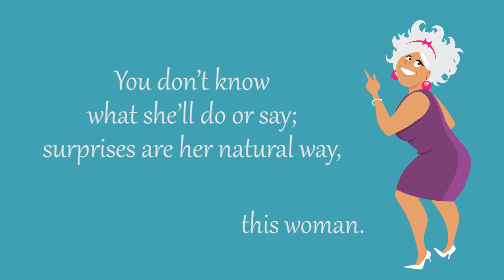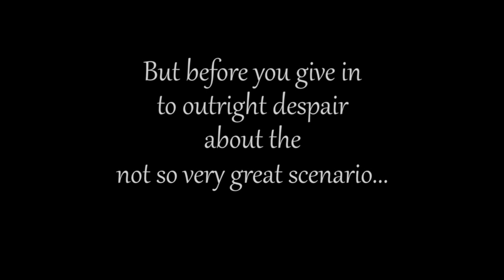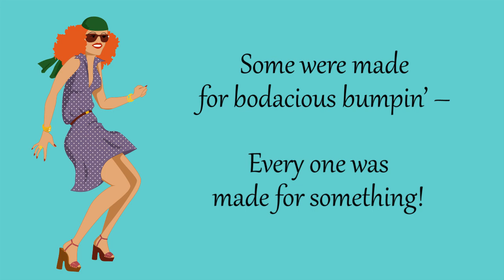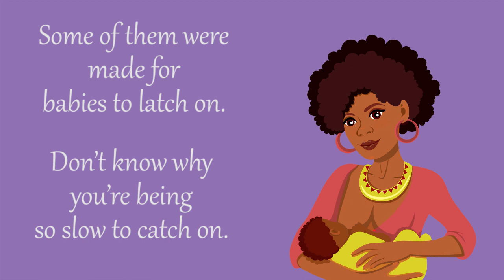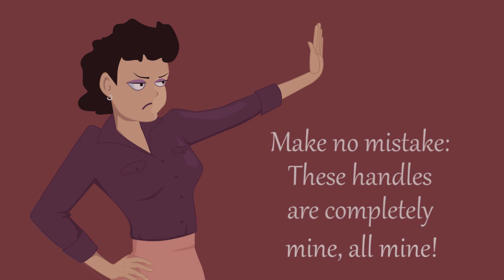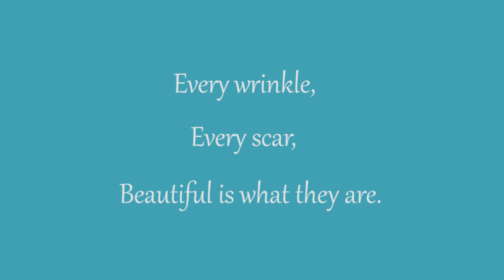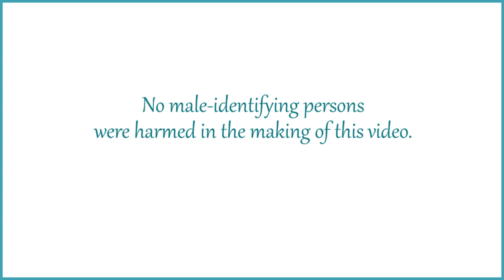Handles - Music & Lyrics by Elizabeth Alexander - CHARIS (St. Louis Women's Chorus)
for SSAA and piano
published by Seafarer Press

Performed by CHARIS, with artistic director Stuart Chapman Hill and pianist Susan Young

"Handles"
Music and Lyrics by Elizabeth Alexander

You say you can’t, just can't,
Just can’t get a handle on a woman.
You don’t know what she’ll do or say;
Surprises are her natural way, this woman.
Not solely governed by her mind,
Her heart will not be left behind –
And so you tell me that you can’t, just can’t,
But before you give in to outright despair about this
Impossibly hopeless, futile, cataclysmic, and not so very great scenario,
Let me tell you something that you might not know:

There are some handles on this woman.
I got ’em here and here and here.
They ain’t about to disappear.
Handles, handles, handles:
Seems I get another every year.

Some of them were made for earrings to dangle on,
Some of them were made for bangles to bangle on,
Some of them were made for tattoos to tangle on,
Twang, twang, twang!
Some of them were made for combing and braiding,
Some of them were made for skipping and wading,
Some of them were made for bodacious bumpin’ –
Every one was made for something!

Wink and wiggle, dance and dandle,
If I jiggle that’s no scandal,
If you need a helpin’ handle,
Call me up; I’ll understandle!

Handles, handles!
I’ve got more than one or two.
Handles, handles!
To sing about them’s not taboo!
Handles, handles, handles:
They will always be right here for you.

Some of them were made for good friends to cry on,
Some of them were made for lovers to lie on,
Some of them were made for babies to latch on,
(Don’t know why you’re being so slow to catch on!)
Some of them are feisty. Some are fizzling.
Some are sweet. Some are sizzling.
All of them are miracles to behold!
Gonna have more when I get old!

Handles, handles!
They’re doubly-dimpled by design.
And if a-someone takes advantage (Whoa, whoa, whoa!),
I’ve got a topnotch bottom line.
Make no mistake:
These handles are completely mine all mine!

Firm or floppy, flat or flexed –
I never know what they’ll do next.

Unique right down to every fold.
After me, they broke the mold!

Every wrinkle, every scar –
Beautiful is what they are.

So don't tell me that you can’t get a handle on a woman.